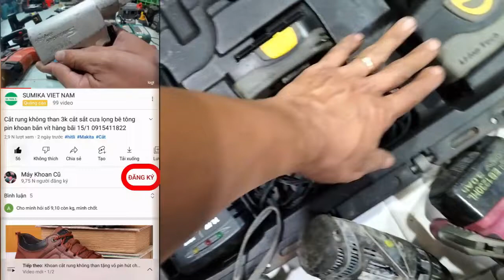Máy khoan pin bắn vít Makita máy mài cưa kiếm thổi bụi pin 16/5 0915411822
Máy khoan pin đa năng makita DF030D 10.8v hàng nhật bãi
máy bắn vít pin hitachi WH 12DM2
Máy bắn bulong mở ốc hitachi WR 12DM2
máy khoan pin hàng nhật bãi national EZ6470
máy khoan bắn vít bắn mái tôn pin national EZ7441
máy khoan bê tông makita HR165D
máy khoan bê tông pin makita HR162D
máy khoan bê tông makita HR164D
máy khoan bê tông makita HR182D
cưa gỗ nhật bãi national EZ3511
thổi bụi pin ryobi 14,4v
Máy cưa gỗ 18v hitachi Emotor
máy bắn vít national EZ7202 hàng nhật bãi
Đèn pin makita 14,4/18v
máy khoan bê tông hitacchi hiKOKI DH 14DSL
máy bắn vít bãi hitachi WH 18DDL2
máy bắn mái tôn hitachi WH 18DDL
máy khoan pin bãi hitachi WH 14DDL
số tài khoản vietcombank : 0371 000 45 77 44 . chi nhánh Đông sài gòn, chủ tài khoản : Hoàng Trọng Bình